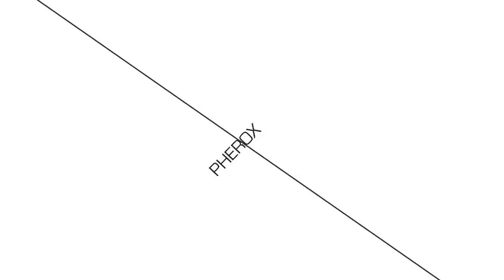Pherox - EP GABRIELLE / incl. Beroshima & Rhadoo Remix / out now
Super hypnotic groovin Tech Monster... Pherox "Gabrielle" incl. two excellent and wicked remixes from Beroshima and Rhadoo.
BQD018  /  On Vinyl and Digital out now!